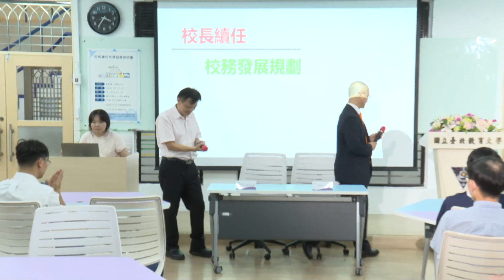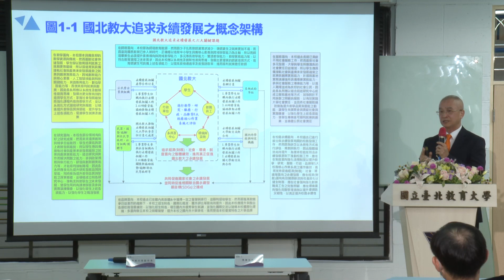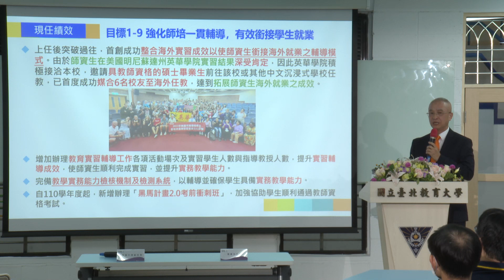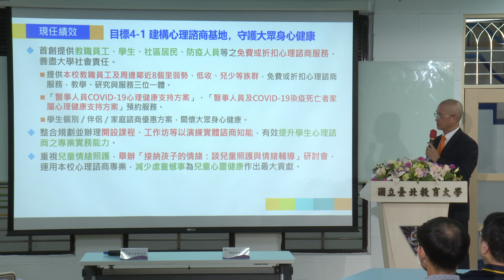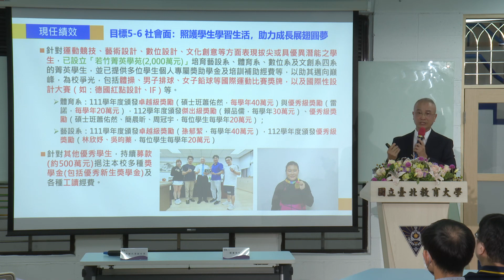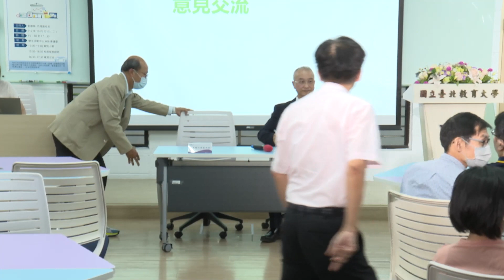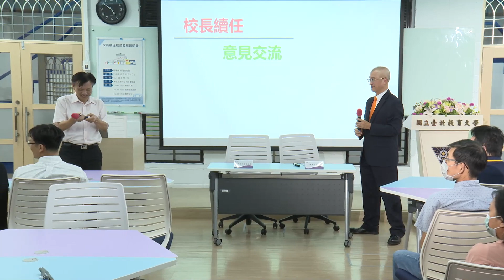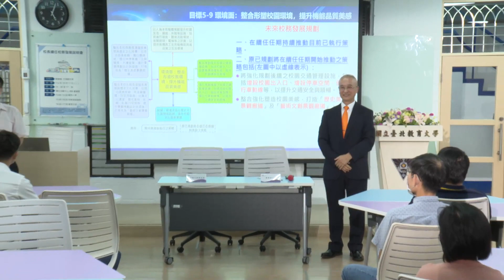校長續任校務發展說明會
國立臺北教育大學